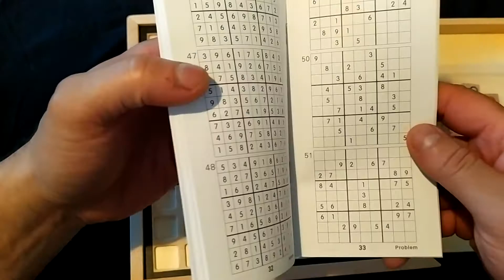sudoku 1 / learn how to play sudoku / exercise 1 / tik tok 1 /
sudoku 1 / learn how to game sudoku or play sudoku / exercise 1 / tik tok 1 /
it's easy if you know , but always learn, if you want to know sudoku 1 or tik tok 1